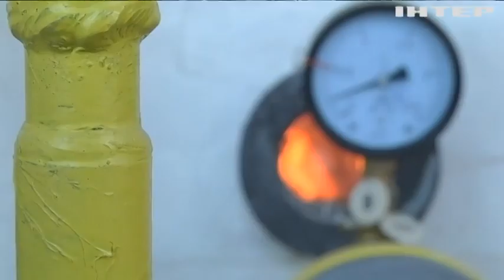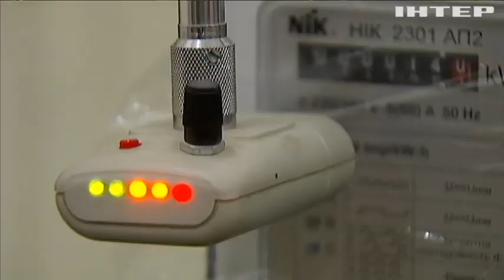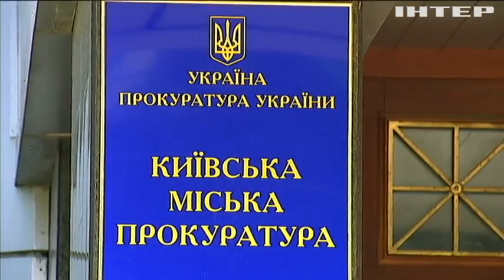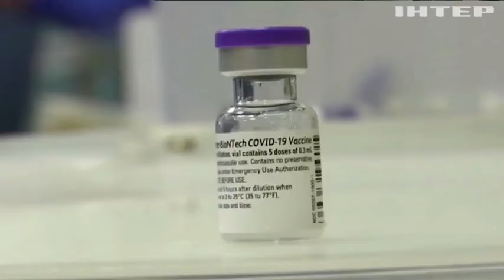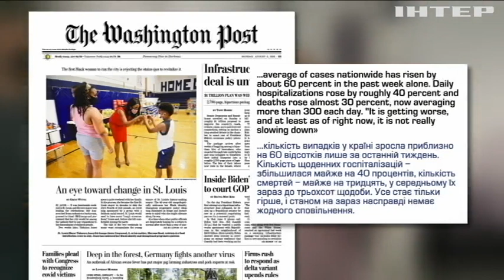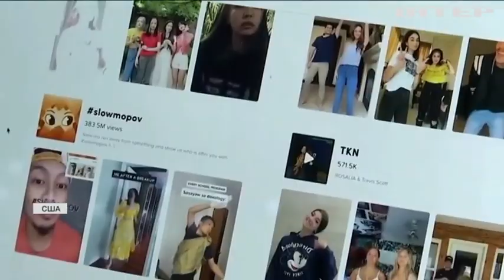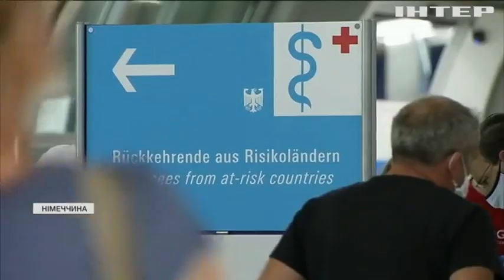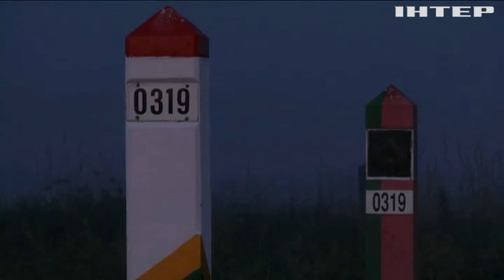Новости 17:45, выпуск за 5 августа 2021 года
Дивіться у цьому випуску: У Красногорівці снаряд влучив у квартиру: одну людину поранило. Офіс Генпрокурора повідомив про підозру кадровому військовому Росії. Євросоюз закликав не видавати українцям по два закордонних паспорти.